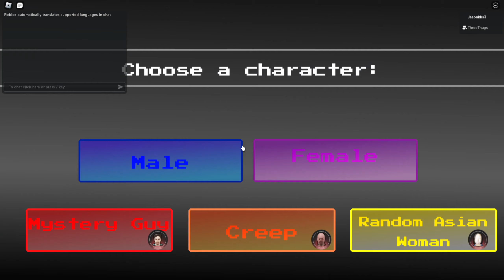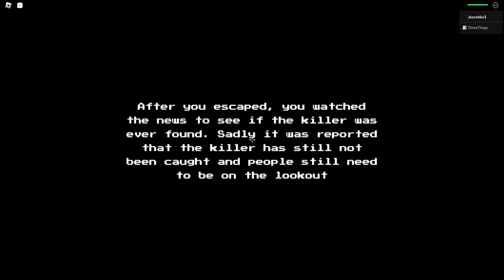Roblox: Midnight Cleaners Co-op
A Game about working at a laundromat with a killer on the loose